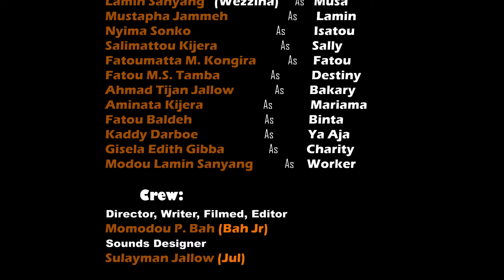Broken Family (African Movie)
My name is Lamin, a farmer in a quiet Gambian hamlet. My first wife, Fatou, beat my mother. My second wife, Isatou, had an affair in our home. My third wife, Binta, poisoned me with love potions. And my best friend, Musa, impregnated my sister, Destiny.
This is my story. Who shall I forgive?